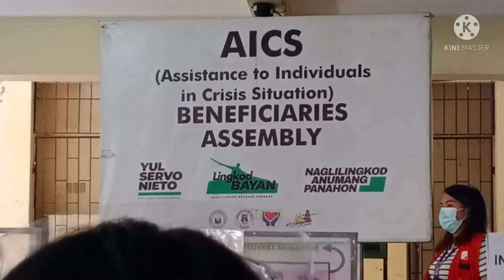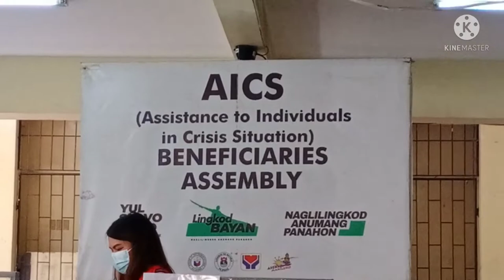THANKFUL SA NATANGGAP NA AYUDA FROM DSWD THRU AICS/CONG. YUL SERVO NIETO. - JUDGEMENT DAY SA MGA CDW